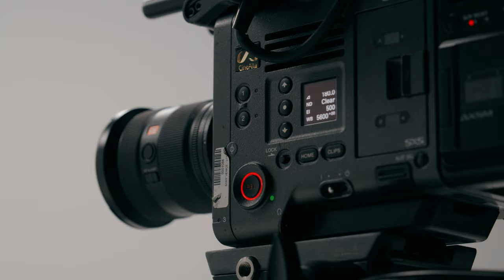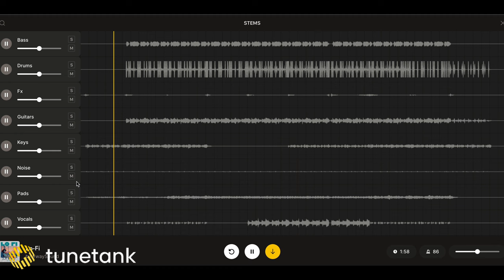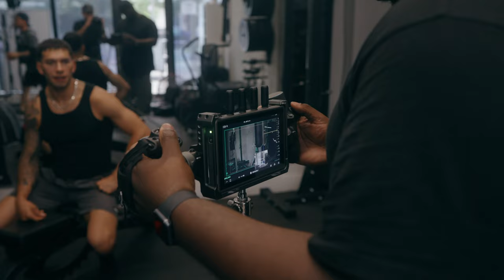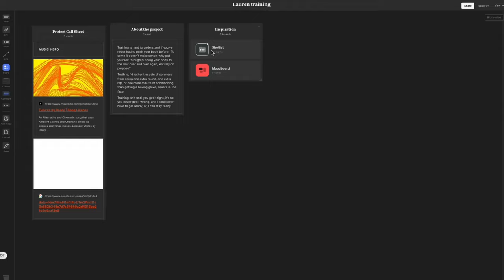Filmmaking Mistakes I Made, So You Don't Have to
Download exclusive copyright-free background stock music ♫ and sound effects for your video & stream on YouTube, Twitch, or Instagram on Tunetank.

🎥 Gear I Use to Make Videos:
1. Sony FX30
2. Viltrox 13mm f1.4mm
(For Sony FX3) Sony 20mm G f1.8
3. Polar Pro VND
4. Sony ECMB10 Mic
5. Hollyland Lark Max
6. Angelbird 1TB CF Express A
7. Cobra 3 Pedal Version
8. Cobra 3 Original Version